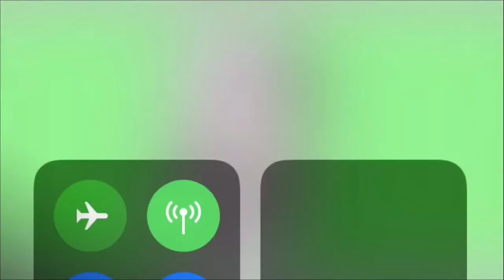Gift for KashishK Part.1! | Little Lulu